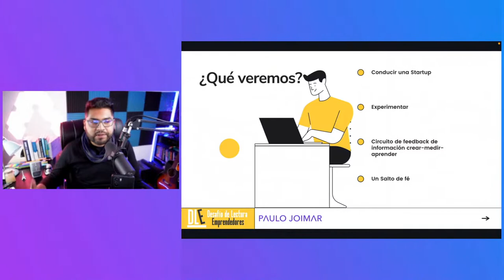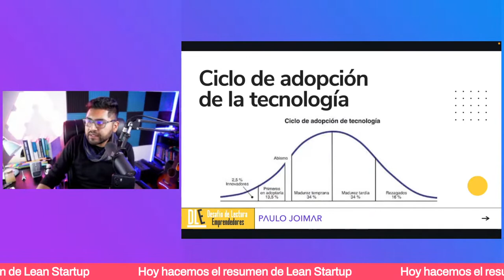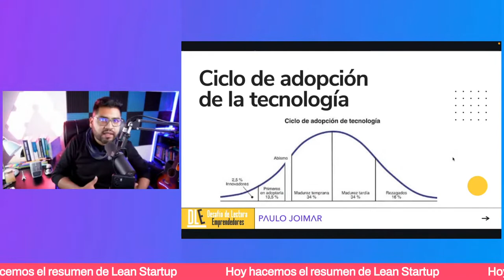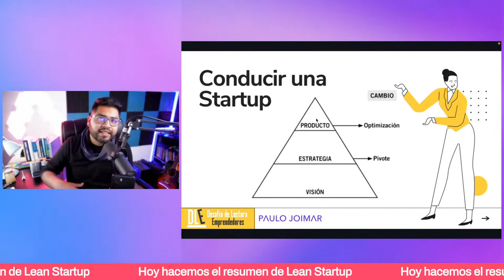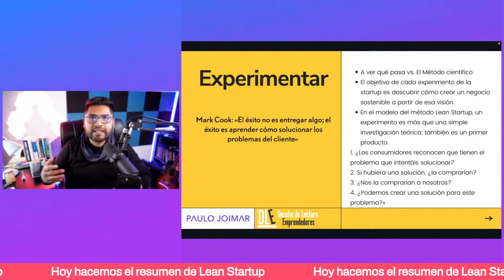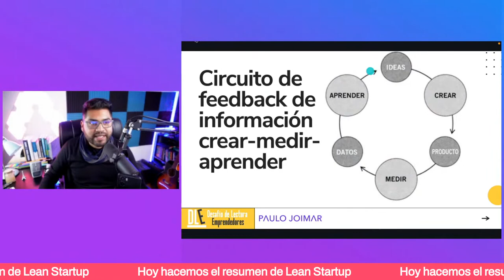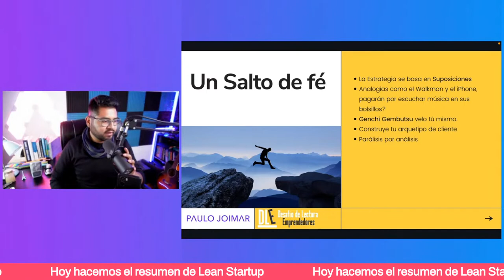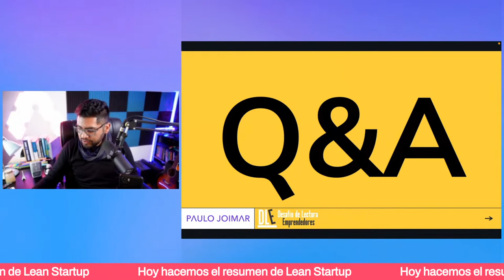El Método Lean Startup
Cómo crear empresas de éxito, utilizando la Innovación Continua